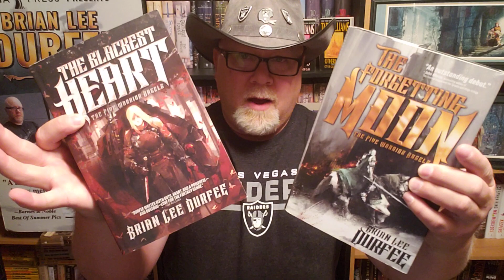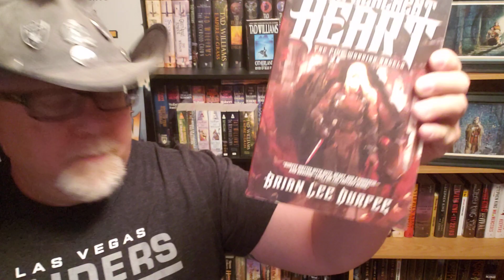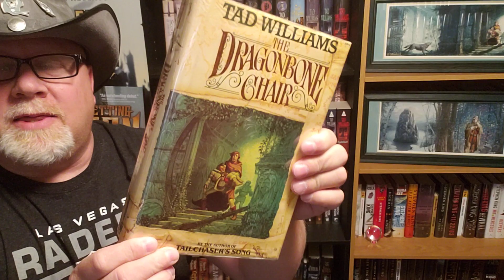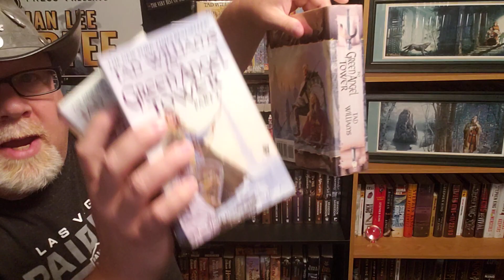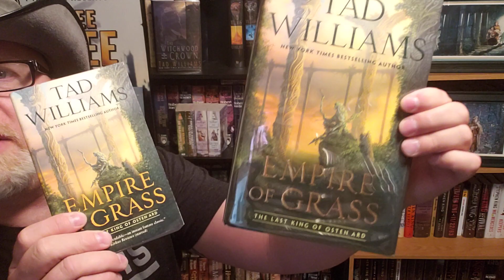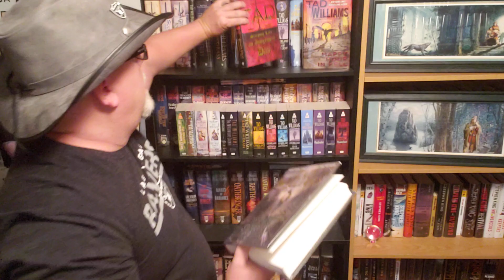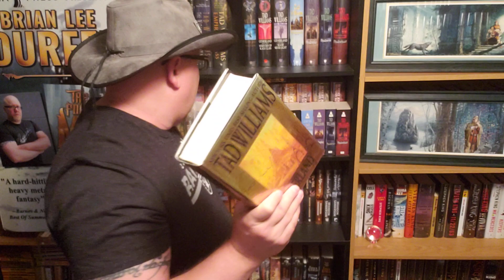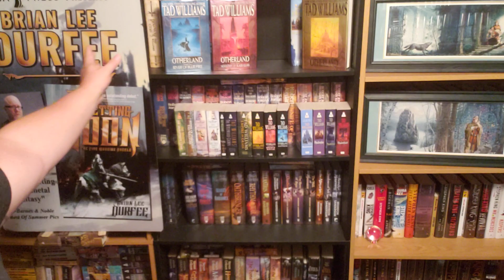MY TAD WILLIAMS COLLECTION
Wherein our hero Durfee takes you on an in-depth tour of his vast collection of Tad Williams books & things.